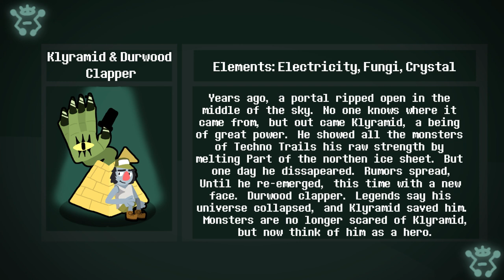Klyramid & Durwood Clapper - Techno Trails - My Singing Monsters Age Of Electronians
sound by @irwindracula

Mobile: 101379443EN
DOF: XNYT8SKY

"One of the most intriguing and unique games to date."
USA Today

"Toe-tapping charm and gravelly songs are worthy of endless encores"
GAMEZEBO

"The creativity of layering monsters and the animation is what makes this worth your time"
APPSTORE ARCADE